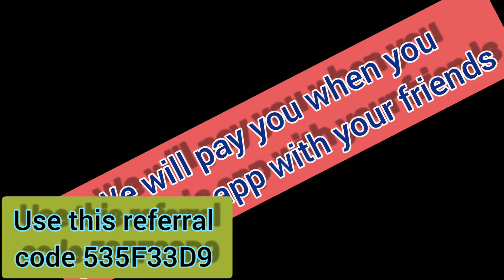How to find the best delivery app (Snapdeliverd) Customers pay $5 flat fees for all food deliveries.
Snapdelivered food delivery app is now available please  click the link below to sign up and take advantage of our lower delivery fees. You can choose our $10 per month plan for unlimited deliveries  no minimum required or choose the $5 flat fee per delivery.